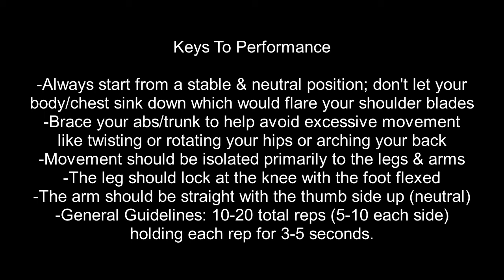Bird-Dog - 2 Ways (Easy/Hard) | Momentum Physical Therapy of New Paltz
This is a classic but very effective drill when performed correctly without compensations. It is a multi-tasker in the sense that it requires upper and lower body strength along with significant stability from the trunk/core. Practicing coordination drills like this reinforces overall stability as we move through space and reduces inefficient movement patterns/injury risk.

Adding weight for the arms and/or legs is an easy way to make this more challenging.